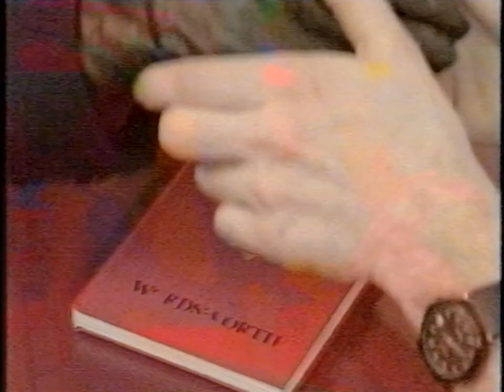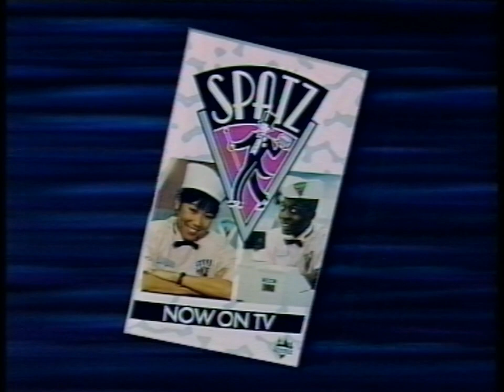Spatz S3E7 (1992) - FULL EPISODE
Poetry and Music. Vince falls head over heels for an English Classics university student - the only problem being that he gets tongue-tied whenever she's around. Will he get the girl, or is he just a grotty little jerk who works in a burger bar? Meanwhile, the rest of the staff are making preparations for a workplace party, and Karen's had enough of the buskers right outside the restaurant. This episode - the final one - was originally broadcast on Friday, 10th April, 1992.

Quite why we were watching what feels a bit like a Christmas special a week before Easter is lost in the mists of time, but what a way to go out. There's the usual certain amount of farce as Vince tries to convince three well-read students that he knows everything about William Wordsworth, but there's also real emotion and pathos. "It's my mouth - it keeps saying things my brain doesn't want it to" is a great line that hints at the rush of feelings linked with simply trying to get close to Kochanski from out of Crime Traveller. (On a tangent, besides Chloe Annett, there's a second Red Dwarf connection in this episode, far more obscure but very real. I'll keep an eye on the comments to see if anyone picks up on it. [I don't mean Jennifer Calvert, either.])

I like how keen TJ is to help unquestioningly, and also how the rest of the staff rally round after they've got their giggling and eavesdropping out of their systems. It's quite funny to see them struggling with encyclopaedias and reference works all over the floor, when today a quick Google search would be all that's required. The policeman basically demanding a huge bribe made me laugh, while Karen's up to her usual tricks when it comes to dealing with the open-air entertainment and permission for the party. The vegetarian option on the menu being called the "Windy City" is done subtly enough to have been missed by a lot of us back then - more than can be said for the other 'wind' joke later on - and I swear Dexter briefly breaks the fourth wall at one point, which I can't remember being done before. Absolutely brilliant fun, and all that we'd come to expect from the show.

But that's it. The last ever episode of Spatz. Preliminary preparations were started in the hope of a fourth series, but by the time this went out, the writing was already on the wall for Thames, and everyone involved knew that there was trouble ahead for their kids' output. Rainbow got the axe, Sooty ended up at Granada, and the programmes written by Lee Pressman and Grant Cathro... Well, that's where Tetra comes in. An independent company spun off from the Thames children's department, they decided that The Tomorrow People was the future, but only one of the three sitcoms - Spatz, T-Bag, or Mike and Angelo - could keep going. Being the easiest and cheapest to make, Mike and Angelo got the pragmatic nod. A few years later, the same writers were given the go-ahead for Cone Zone, which in many ways was Spatz's spiritual successor, but there's no doubt we're watching the end of an era here. I strongly believe that the show was still on an upward trajectory when it got the chop, and was cut down before it had a chance to peak. But even though there was trouble and disappointment in real life, at least there's an on-screen happy ending for all concerned.

Grateful thanks to Joe for lending me this tape, and everyone connected to the show for, you know, everything.